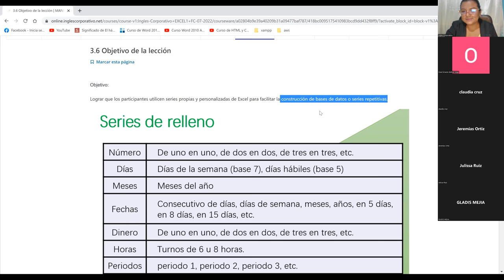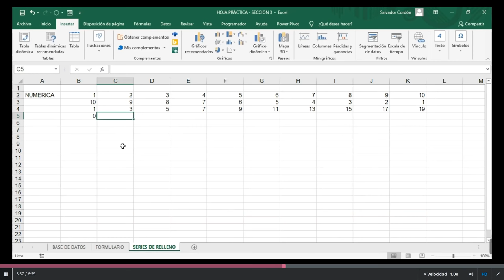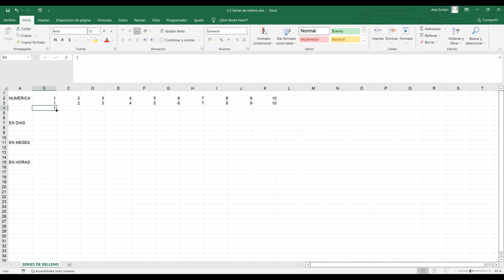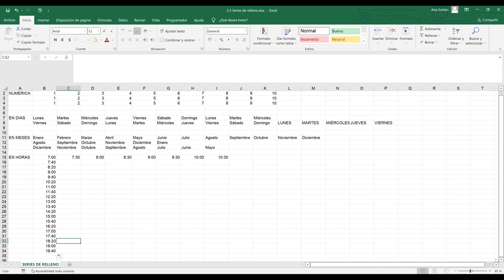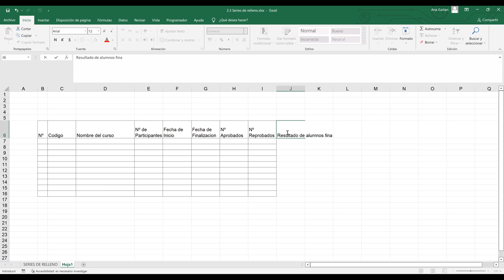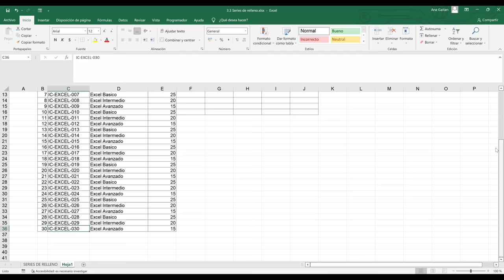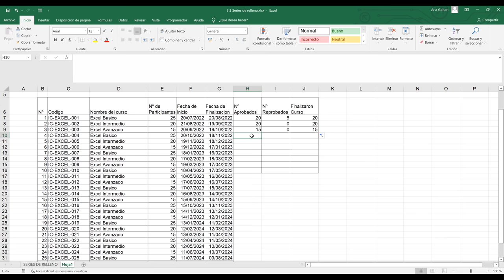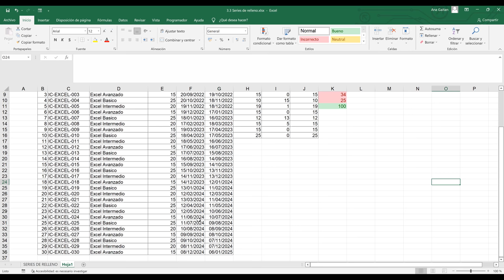Inglés Corporativo-20/07/2022-Series de Relleno